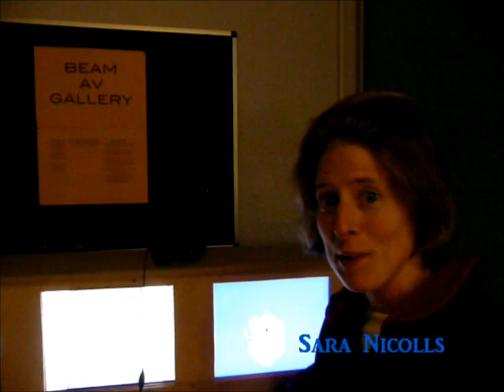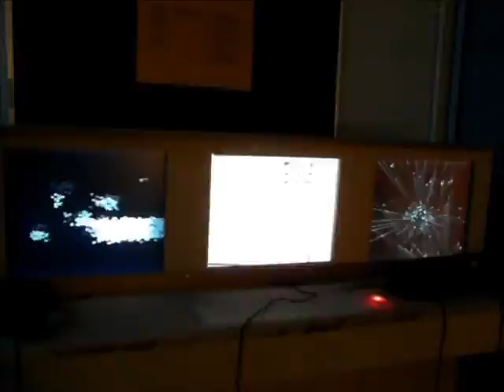Beam-Festival 2011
Beam Brunel Electronic+Analugue Music Festival
24-26 June 2011
Brunel University
London
AV GALLERY
ALARM RAVE Gaspar Lukacs-Esguep
LA BUHARDILLA